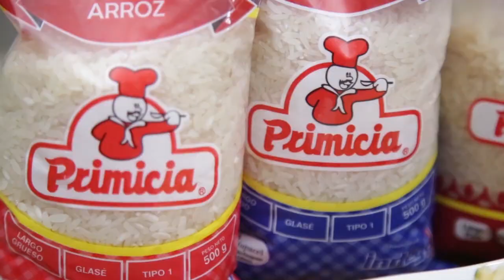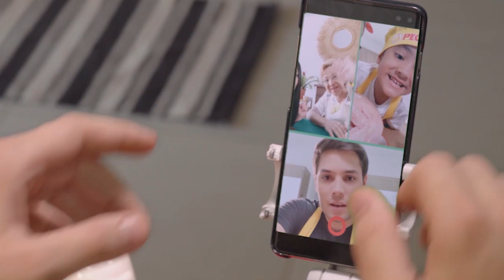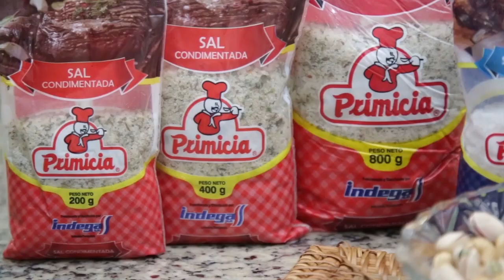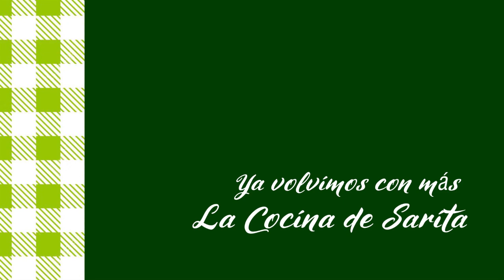Pan dulce Gourmet - La cocina de Sarita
Martes 8 de diciembre – Pan dulce Gourmet
500 gr. de harina 0000
 75 gr. pasas de uva copalsa
125 gr. de azúcar primicia
15 c.c de esencia de vainilla copalsa
2 yemas
40 gr. de levadura copalsa
1 huevo
 180 c.c de leche
80 gr. de manteca
1 pizca de sal primicia
50 gr. de chocolate copalsa
10 gr. de extracto de malta copalsa
50 gr. nueces copalsa
5 c.c esencia de Panettone copalsa
50 gr. almendras copalsa
30 c.c de coñac
75 gr. fruta abrillantada copalsa
2 c.c agua de azahar copalsa
Varios: pulpa lista copalsa, chocolate blanco cobertura copalsa.